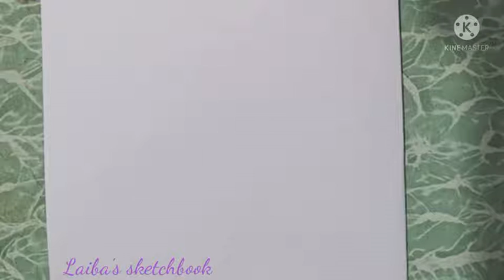How to draw Cosmos flower|How to draw flowers|Flower drawing| Flower sketching|Laiba's sketchbook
I upload how to draw step by step for beginners. How to draw step by step easy and simple drawing videos. All type of art, drawing, sketching videos are available here. Basic drawings, pencil sketch, colour drawings, 3D art, Realistic drawings, calligraphy, Islamic art etc are presented here., How to draw fruits, house, flowers, logos, flags, buds, trees you can learn from this channel

Material used :
*pencil 2HB, 9B
*Eraser
*Scale
*Paper
*Colours (gold fish)
*Black pointer
*Colour markers
*Cotton bud
*Tissue paper
(you can use paint brush or blending stump instead of tissue paper or cotton bud)

This channel is about easy ways to draw shading drawing tutorials creative ideas sketches, sketchart, sketching for beginners, sketch nature, sketch drawings, drawing videos, pencil sketch, amazing drawings, new ideas, border designs, flower designs, learning, how to draw easily, sketch of leaves, flower drawing, easy way to draw flower, simple method to draw flower, cosmos flower drawing, simple drawing tutorial

This channel also has videos on how to draw, how to make, easy drawing step by step for beginners

*If you don't understand anything, then let me know in comment box

Take care
Allah Hafiz  ...